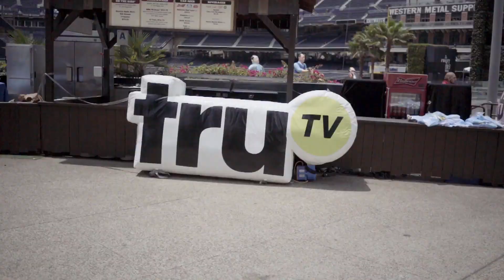Impractical Jokers - Joe Parties with the People (Block Party) | truTV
With Joe's help, this young fan yells his way from the back of the line to the front.